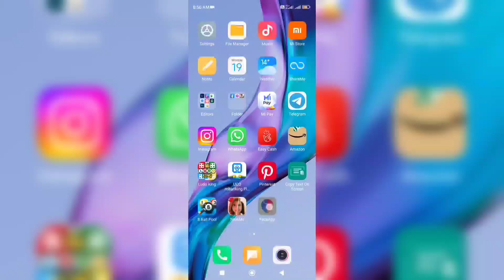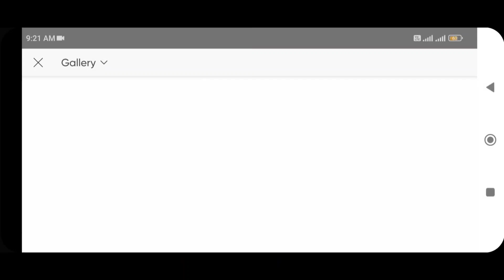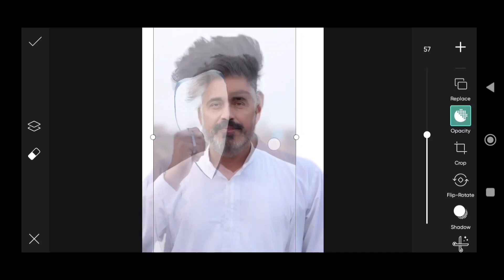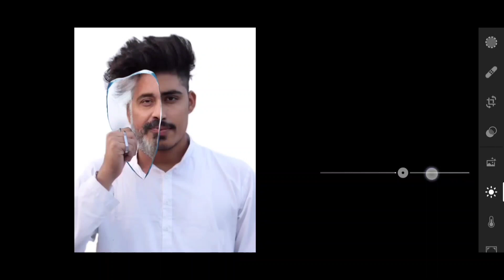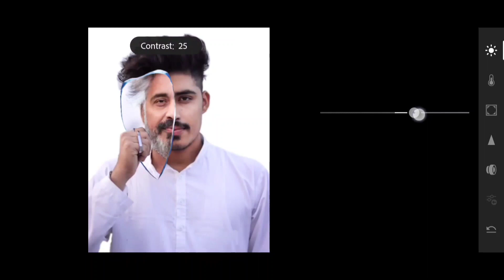khatarnak nawab future artwork photo editing | khatarnak nawab photo editing - sumit dubey editing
1. Khatarnak Nawab Sara Ali Khan Photo Editing | Khatarnak Nawab Editing | Khatarnak Creation
2. Photo Editing With Rashmika Mandanna In Mobile | Khatarnak Nawab
3. Khatarnak nawab new photo editingl khatarnak nawab actress photo editing | actress photo editing
4. Khatarnak nawab photo editing with actress | khatarnak nawab new photo editing | himmat Singh
5. Khatarnak Nawab Allu Arjun Photo Editing | Celebrity Photo Editing | Khatarnak Nawab Photo Editing

                  🔥Important Video's🔥

             🔥🔥Download stock🔥🔥

       🔥Download important application🔥

⚫1. dosto Instagram pe jarur follow Kar Lena
       link upar he👆👆👆👆

⚫3.koi bhi halp Chahiye Instagram pe DM Karo ya comments section me batoo 💯 reply jarur duga.

  😳I hope this video is halp full for you.😘

1. Photo editing
2. Picsart photo editing
3. Snapseed photo editing
4. Lightroom photo editing
5. Autodesk SketchBook photo editing
6. Photoshop photo editing
7. Photoshop tutorial
8. PicsArt tutorial
9. Photoshoot vlogs
10. Viral photo editing
11. Instagram viral photo editing
12. Glowing message photo editing
13. Glowing heart photo editing
14. Glowing photo editing in PicsArt
15. PicsArt photo editing 2021
16. Cb photo editing
17. Cb photo editing in PicsArt
18. Vijay Mahar new photo
19. Himmat Singh new photo editing
20. Taukeer editz new photo editing
21. NSB PICTURES New photo editing
22. Dm design new photo editing
23. Pranav PG new photo editing
24. Artist aj new photo editing
25. Bollywood actress photo editing